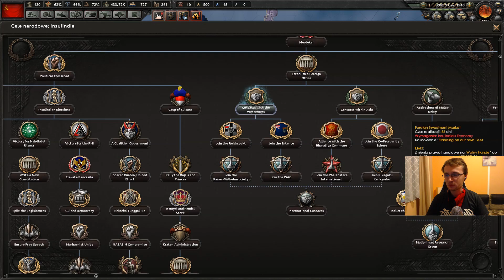[#11] Ukrainiec mnie prześladuje! | Kaiserreich | Hearts of Iron IV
Towarzysze! Nastał czas rewolucji! Obalmy razem starą, kapitalistyczną republikę i ponieśmy czerwony sztandar przez całą Rosję! Dość ucisku proletariuszy przez Kaisera i innych burżujów. Niech żyje Rewolucja!

Miniaturka autorstwa: MisterDiego27